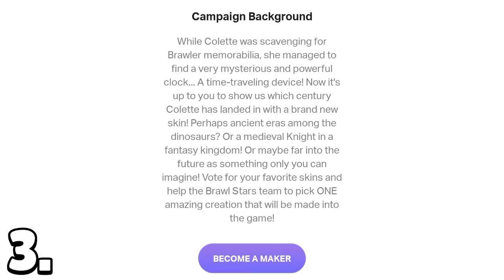TAJNI SKINOVI koji NIKADA NISU DOŠLI u Brawl Stars... 😲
TAJNI SKINOVI koji NIKADA NISU DOŠLI u Brawl Stars... 😲 | KRILE

Brawl Stars se UPORNO NASTAVLJA na kanalu KRILE! I u ovom videu sam Vam pokazao TAJNE SKINOVE koji NIKADA NISU DOŠLI u Brawl Stars, i KOJI SU BRUTALNI! Možete gledati i: Club League UPDATE DOLAZI! 😱 (hihi 😁). OBAVEEZNO ODGLEDAJTEE VIDEO DO KRAJA, TAMOO JE NAJJZANIMLJIVIJEE!

Nije kao Brawl Vesti, ili Top 5 Stvari / Misterija u Brawl Starsu, ili bilo koji drugi Brawl Stars video. Nije ni Teorija za Brawl Stars Update / Novu Sezonu - Brawlera, već TAJNI SKINOVI koji NIKADA NISU DOŠLI u Brawl Stars! 🤯

⭐SOCIAL:⭐

Hvala SVIMA KOJI SU POSTALI MEMBERI  👇
• brle kiki